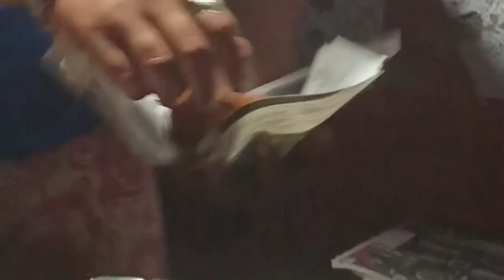আজ মেয়েদের সাথে St Agastya School এ গেলাম Annual Sports দেখতে ।